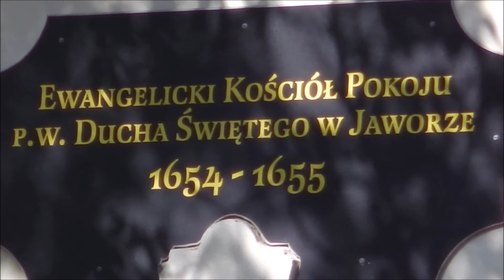ポーランド ヤボルの平和教会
ヴロツワフからミニバスで約1時間非常に本数も少なく私が行った時は1本運休か1時間半近く遅れて出発。しかもヤボルは通過駅なのでナビを見ながら下車！危なく通り過ぎそうでした。観光案内もなくナビを頼りに教会を探しました。1655年に建てられた半木造の教会は大変美しく見ごたえがあります。